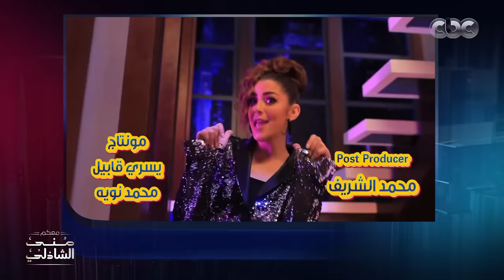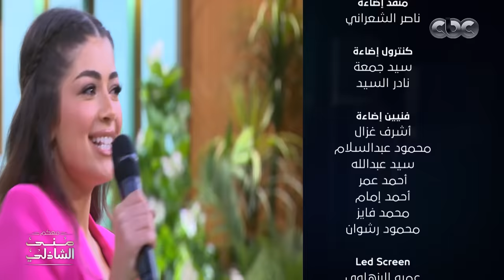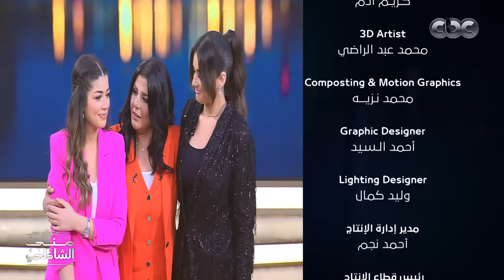"أنا لايقة على النجومية.. وكاريزما وطموحي مالهوش حدود"..لأول مرة هنسمع أجدد أغنية لـ ليلى زاهر لايف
معكم منى الشاذلي |  "أنا لايقة على النجومية.. وكاريزما وطموحي مالهوش حدود".. لأول مرة هنسمع أجدد أغنية لـ ليلى زاهر لايف